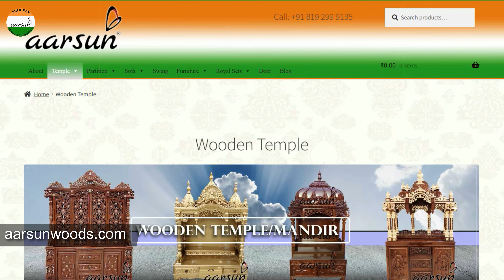Pooja Temple | Design | Home Mandir | Wood Temple | Diwali Special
The most beautiful temple designs for your home

Mandir making is an art and we have made thousands of designs and models for the world. The temple design requires understanding your Pooja rituals and your traditions with due respect to your deities, we provide the Vastu information also, if required by the clients. Get your home temple designed and made as per your requirement and with home delivery in India and across the globe.

wood temple for home
home temple
home mandir
mandir price
mandir pics with price
ghar ke liye mandir
mandir design
mandir photos
lakdi ka mandir
sagwan mandir
mandapam
devghar
mata ki chowki
thakurji mandir
devta ghar